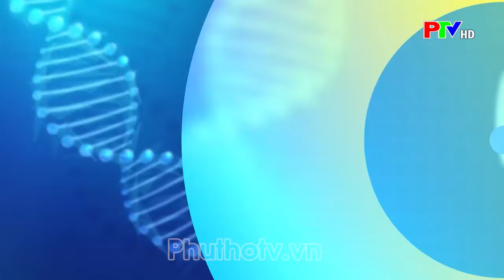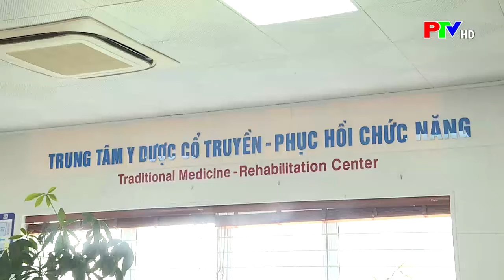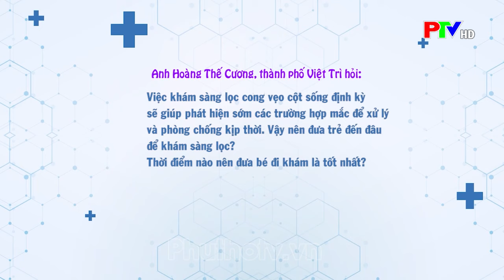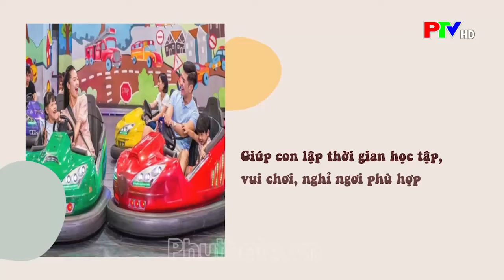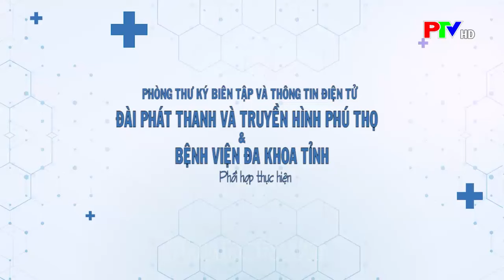Cong vẹo cột sống - Bệnh thường gặp ở lứa tuổi học đường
Vẹo cột sống hay vẹo cột sống thắt lưng là tình trạng các đốt sống bị cong sang một bên hoặc xoay phức tạp. Đó cũng là bệnh lý về cột sống phổ biến nhất ở trẻ nhỏ và vị thành niên, độ tuổi thường gặp từ 10-15. Trong đó, tỉ lệ mắc bệnh và mức độ vẹo cột sống ở các bé gái cao hơn bé trai.
☎ Tổng đài đặt khám: 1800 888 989 (miễn phí gọi)
▶️ Kênh Zalo:  Bệnh viện đa khoa tỉnh Phú Thọ (Zalo.me/bvdktinhphutho)
▶️ Kênh Facebook : Bệnh viện đa khoa tỉnh Phú Thọ